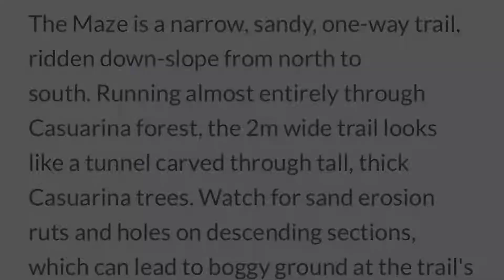Bayview Conservation Park Redlands The Maze MTB Trail 2500m VLOG 77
MTB TRAIL THE MAZE